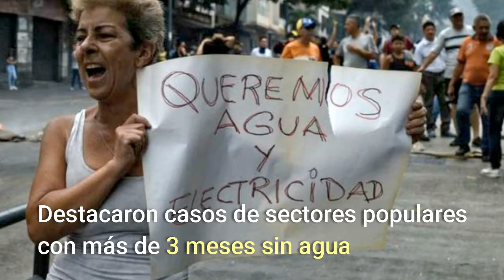En Caracas también la falla de servicios públicos fue noticia en el 2019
La falta de agua y transporte destacó en las comunidades caraqueñas, los incidentes y falla de luz en el Metro de Caracas mantuvo todo el 2019 bajo tensión a sus usuarios. Los apagones, la falla del internet, la telefonía local y celular. Falta de asfaltado en las calles de la capital, las parroquias  no contaron con fumigación y desmalezamiento. Las fallas de los servicios públicos básicos fue noticia y El Pitazo en la Calle lo informó